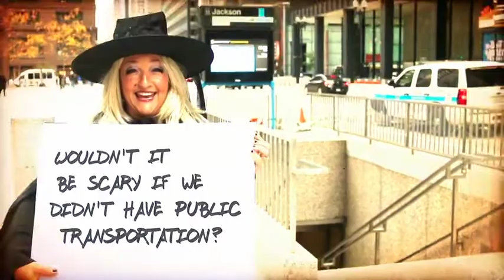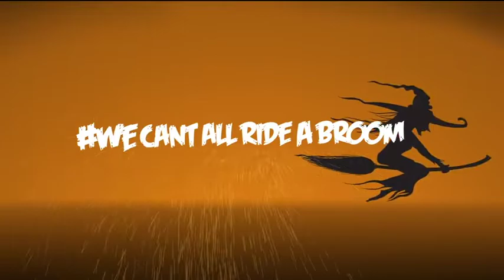WeCantAllRideABroom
Our witch on the street, asked riders... “Wouldn’t it be scary 🙀 if we DIDN’T have a public transportation system?”  See what riders had to say...
WeCantAllRideABroom🔮 RTA Halloween 2018